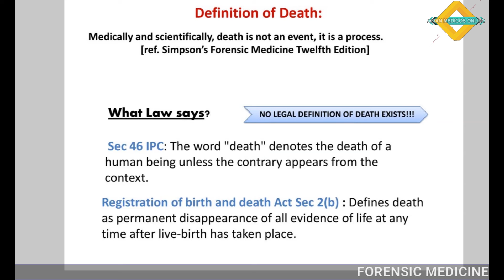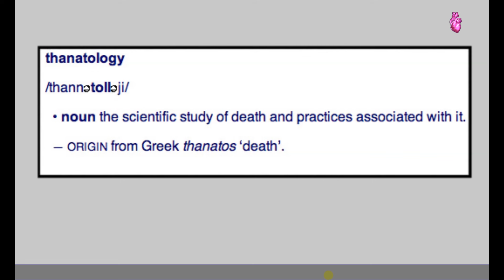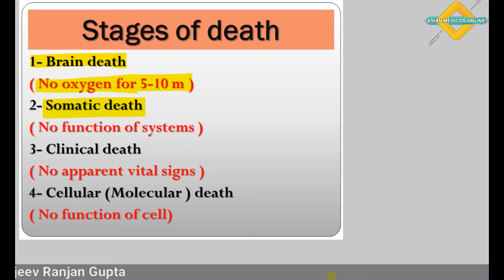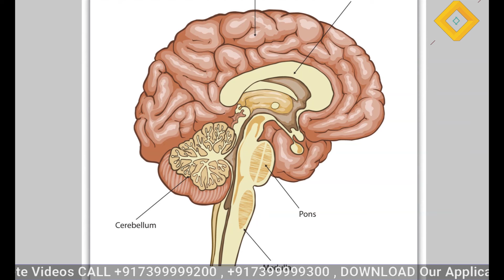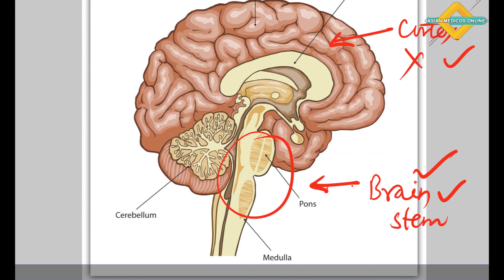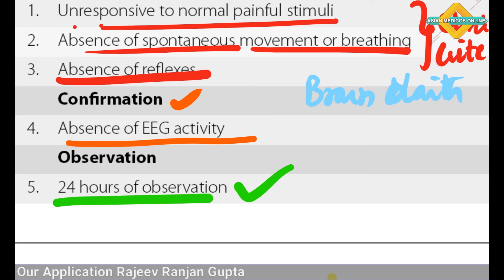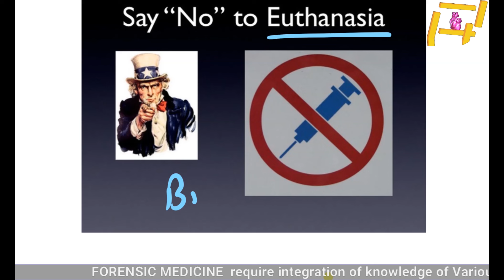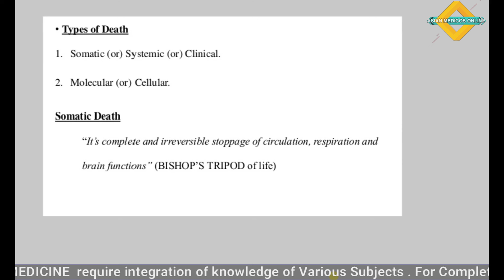Forensic Medicine , THENATOLOGY , DEATH Types and Cause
ForensicMedicine THENATOLOGY , DEATHTypesAndCause Thanatology or deathlore is the scientific study of death and the losses brought about as a result. It investigates the mechanisms and forensic aspects of death, such as bodily changes that accompany death and the post-mortem period, as well as wider psychological and social aspects related to death.